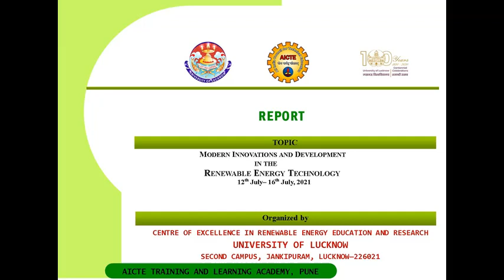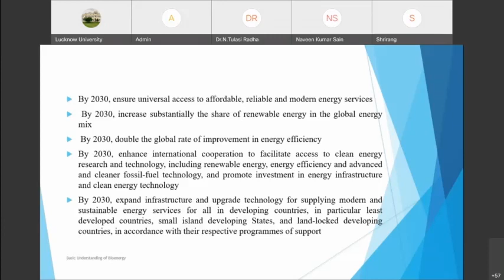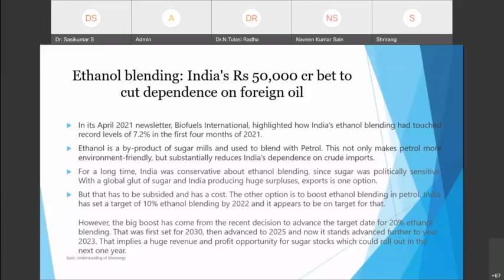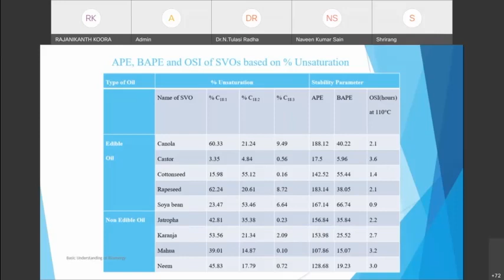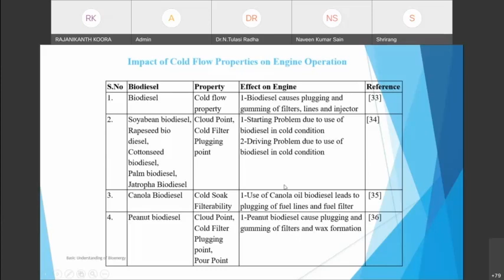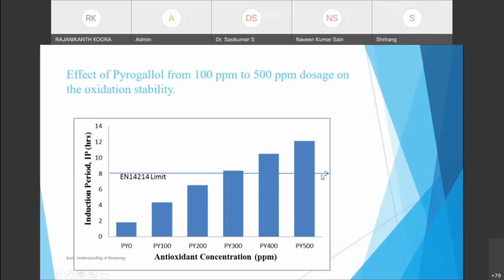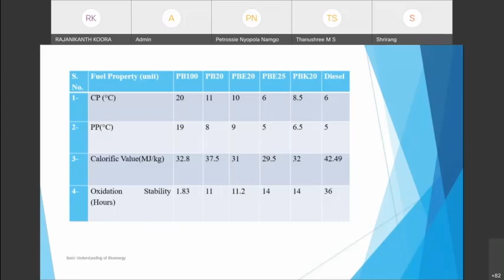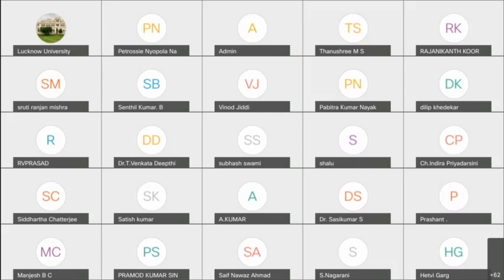FDP Renewable Energy Day5 Session 1 University of Lucknow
MODERN INNOVATIONS AND DEVELOPMENT  IN THE RENEWABLE ENERGY TECHNOLOGY from 12th July– 16th July, 2021
by
CENTRE OF EXCELLENCE IN RENEWABLE ENERGY EDUCATION AND RESEARCH UNIVERSITY OF LUCKNOW SECOND CAMPUS, JANKIPURAM, LUCKNOW—226021